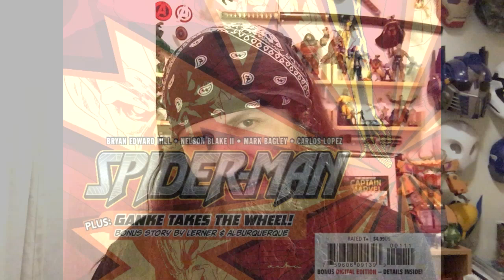Spider-Man Annual #1 | COMIC BOOK UNIVERSITY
Spider-Man Annual 1 (2018) comic book review: 3-months later, we get a "Spider-Man" annual which features a new costume and Morbius: The Living Vampire.

comic_book_university